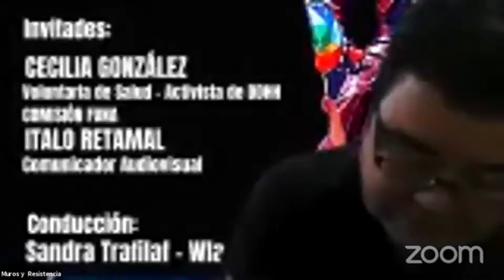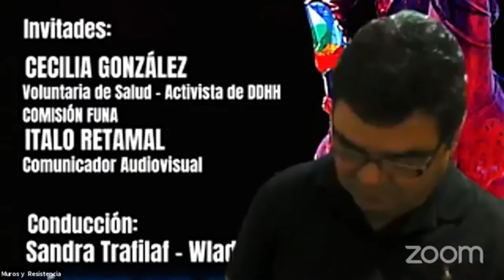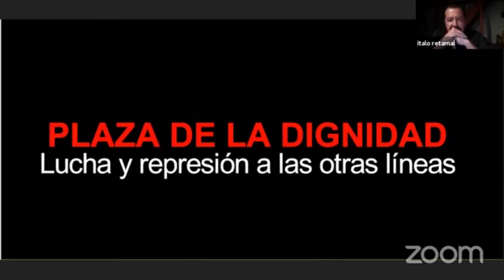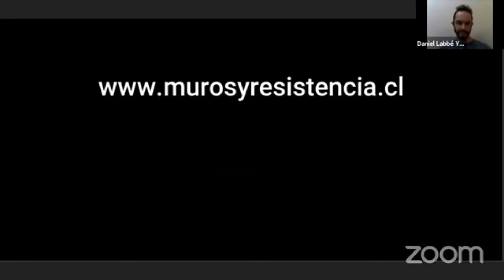VAMOS POR TODO - Cap.28 - PLAZA DE LA DIGNIDAD, Las Otras Lineas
Primer capitulo transmitido y producido por Muros y Resistencia, emitido el dia 11 de Noviembre de 2020.

Invitadxs : Cecilia Gonzalez  - Italo Retamal